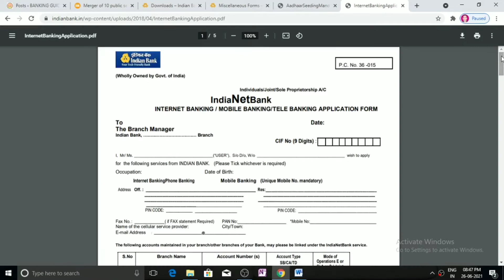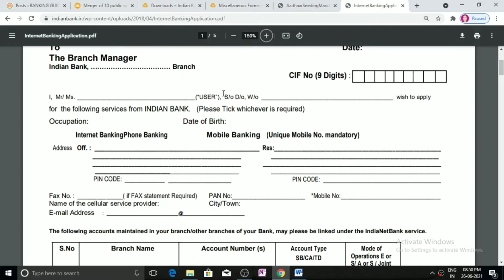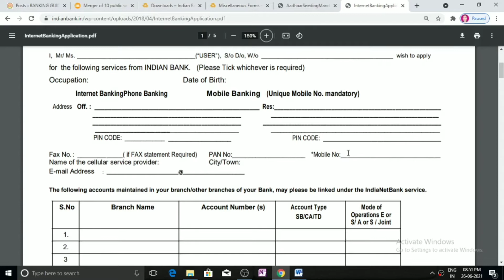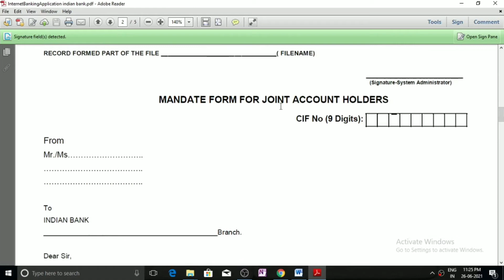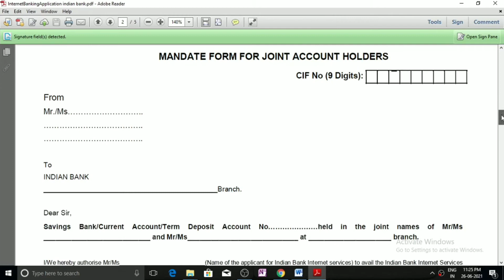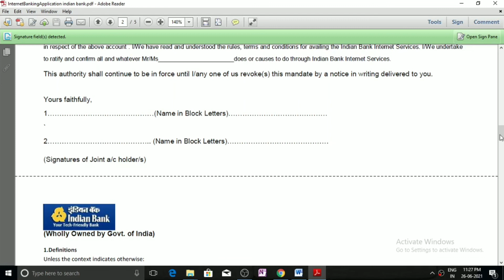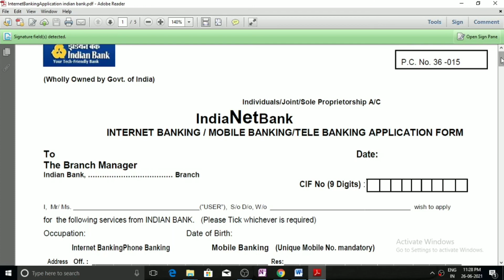How to fill Indian Bank Internet Banking Application form in Hindi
Hello in this video we will learn how to fill Internet Banking/mobile banking/ Tele Banking. This service allows bank customer to make banking transaction online like funds transfer, online payment, on-line order for banking products like cheque, draft, ATMs, apply online for saving account, loans, etc.